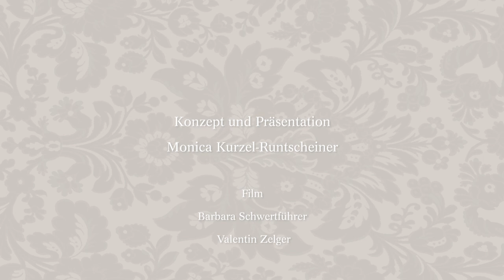Kaiserin Elisabeth (Sisi) - Elisabeth und Ungarn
Sisi-Pfad durch die Wagenburg
Der Lebensweg Kaiserin Elisabeths von ihrer Hochzeit bis zu ihrem tragischen Tod.

Gezeigt werden u. a. ihr Einzugswagen als kaiserliche Braut, die bezaubernden Kutschen ihrer Kinder, der goldene Imperialwagen in dem sie zu ihrer Krönung in Budapest gefahren wurde und jene Kutsche, die sie unmittelbar vor ihrer Ermordung in Genf benützte. Am Ende dieser Reihe steht der imposante schwarze Leichenwagen, mit dem sie zu Grabe getragen wurde.

Präsentiert werden diese Kutschen gemeinsam mit Porträts, Gemälden und weltweit einmaligen Objekten aus Sisis persönlichem Besitz: Eine wahre Ikone für Sisi-Fans ist das prachtvolle schwarze Kleid mit meterlanger Schleppe, das um 1885 von Fanny Scheiner für sie entworfen wurde. Die eindrucksvolle Erscheinung der Kaiserin mit der berühmten, von ihr erfundenen „Wiener Wespentaille“, wird durch dieses Originalkleid auf einzigartige und unvergleichliche Weise wieder lebendig gemacht. Kultstatus haben auch der einzig erhaltene Sattel der Kaiserin (die als beste Reiterin ihrer Zeit galt) und ihre nun erstmals rekonstruierte „Reitkapelle“ mit den Porträts ihrer unzähligen Lieblingspferde.